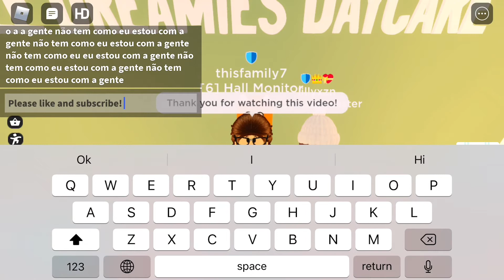A day in the life as a Hall Monitor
I had so much fun doing this video.